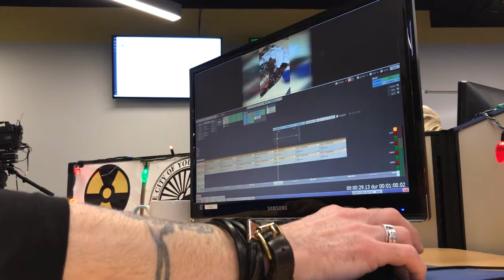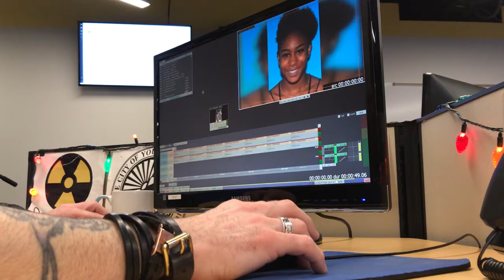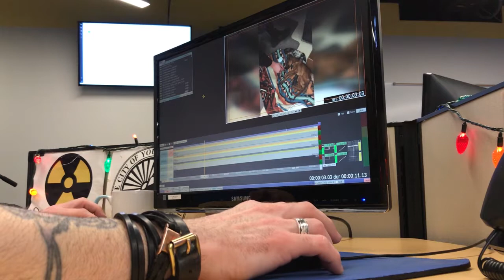Quantel TimeLapse Editing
Stretching video from 4:3 and applying blur to background to make 16:9.